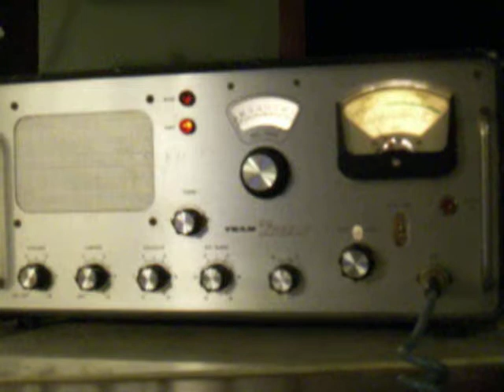9jan13a.AVI Night Ranger in SC CRR